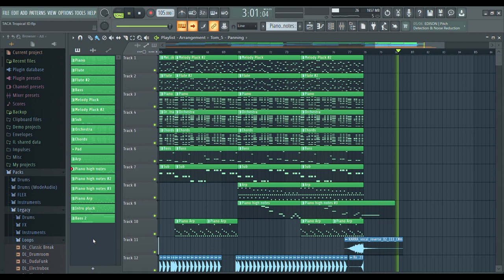Tropical House Beat FL Studio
Tropical House Beat
By Sync Audio
Mixed & Mastered By Sync Audio

This beat is composed Sync Audio and shall not be reproduced and distributed without permission.